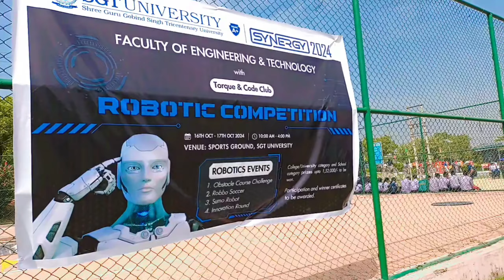kon aane wala hai sgt mai😳🤔sgtuniversity